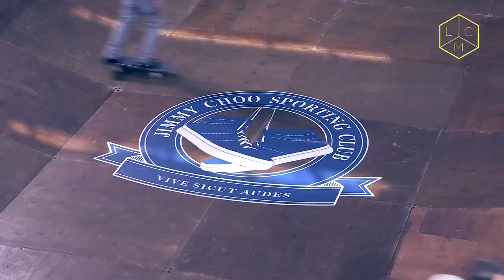Day 4 at London Collections Men SS16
Watch our recap from Day 4 at London Collections Men SS16. The Official British Fashion Council YouTube channel provides extensive coverage of fashion shows and presentation shows from London including House of Holland Men's, Craig Green, Sibling, Paul Smith, J.W. Andersen, Oliver Spencer, Astrid Andersen, KTZ  and more. London Collections Men kicks off the global fashion calendar and showcases some of the world’s most innovative emerging designers, international menswear brands and traditional heritage tailoring.